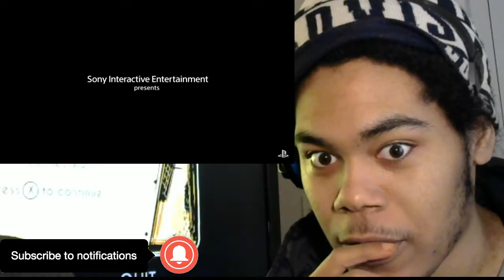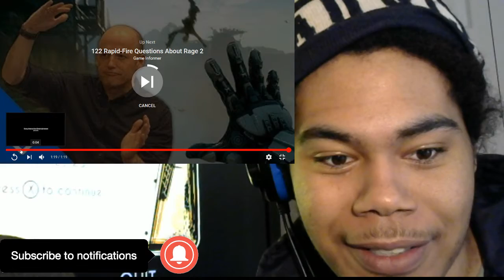Dreams | Early Access Launch Trailer Reaction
Dreams | Early Access Launch Trailer
dreams ps4
dreams ps4 early access
media molecule

Dreams Early Access is coming on the 16th of April! Join us and create your own worlds and dreams.